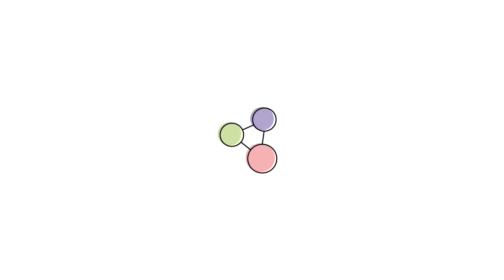Как ЭФФЕКТИВНО УЧИТЬ язык по ПЕСНЯМ | ЕГЭ-2023 | Английский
Привет! Я Ариша, ваш учитель английского из EngFamily. Про фильмы говорили, книги тоже обсуждали. А музыка как же? Мы не забыли – скорее включай видос, чтобы узнать полезные штучки для прокачки английского, пока ты крутишь на репите новый альбом Тейлор Свифт :)

0:00 intro
0:29 опрос в тележке (ты же подписан? Оо)
0:45 подвох в опросе
1:17 про что я имела в виду во фразе "учить английский по песням"
1:28 интересный момент про обучение на песнях
2:19 можно ли учить английский по песням самостоятельно?
2:48 что можно делать самому?
3:08 полезное приложение
3:31 фонетика по песням?
4:02 а что про лексику?
4:49 а что нельзя делать, когда учишь английский с песнями?
5:40 самая главная польза песен, о которой все забывают